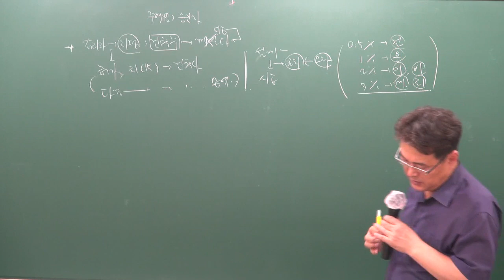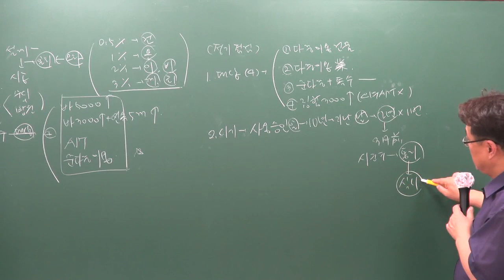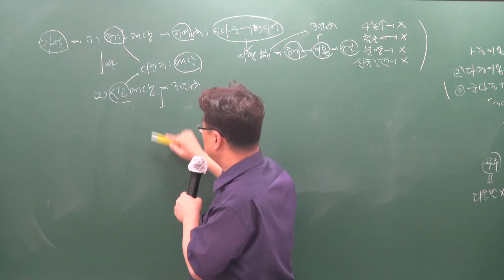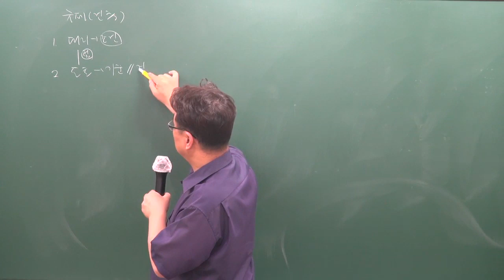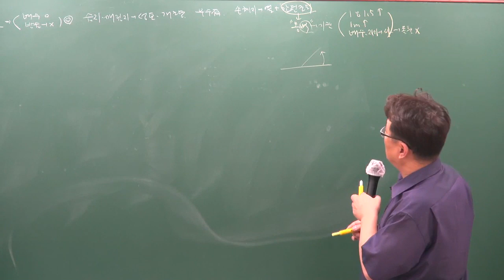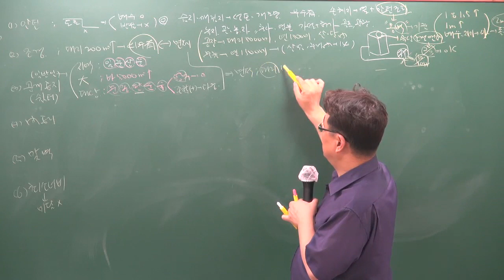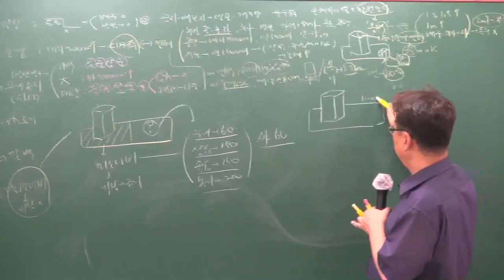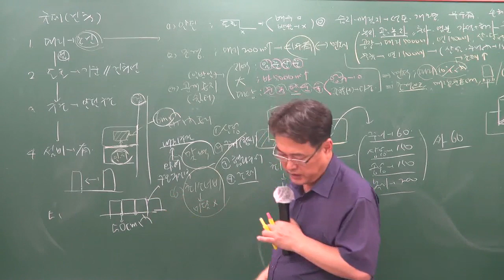[주전무] 2019년 주택관리사 관계법규 핵심반 8-22